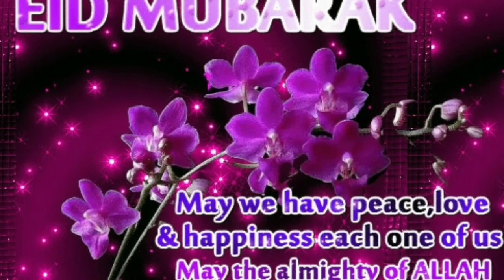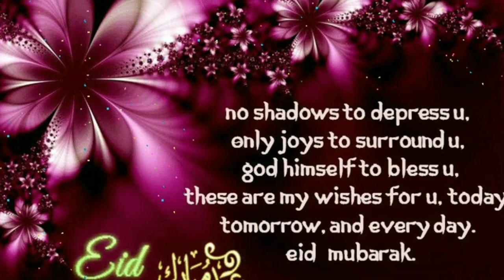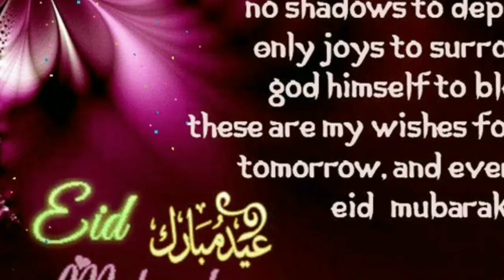Happy Eid Mubarak | Bakra Eid Mubarak || by Sariful Mirza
Hello Friends-
 Happy Bakra Eid Mubarak to all my friends.